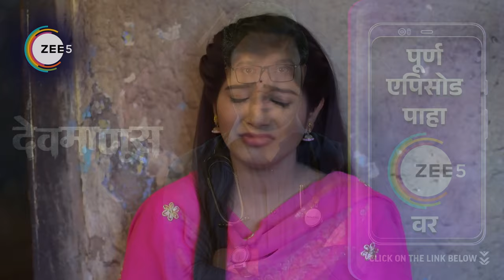Devmanus - Webi 129 - Dr Ajitkumar,Sagarika,Acp Divya Singh,Reshma,Chanda,Majula - Zee Marathi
Doctor Ajit Kumar, under the facade of being noble and kind, cruelly plays with the lives of innocent people. Will Inspector Divya Singh be able to expose him?